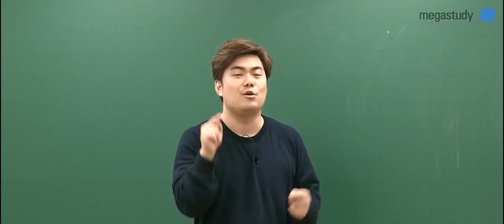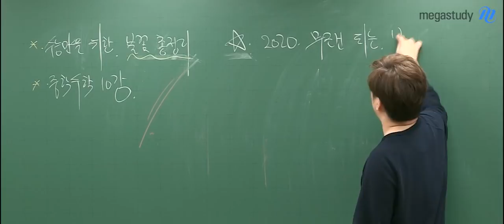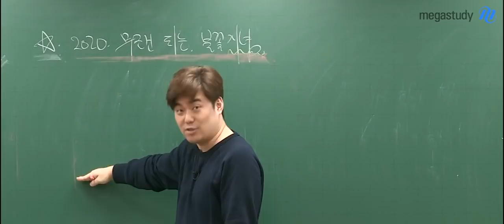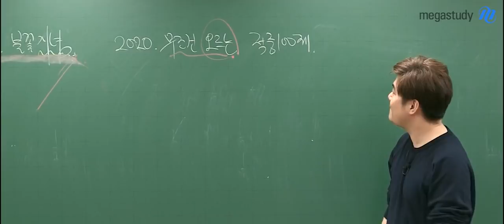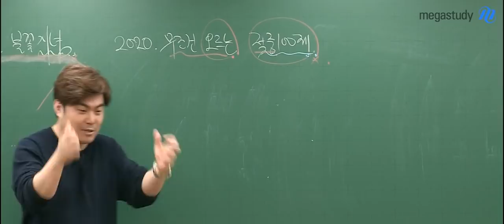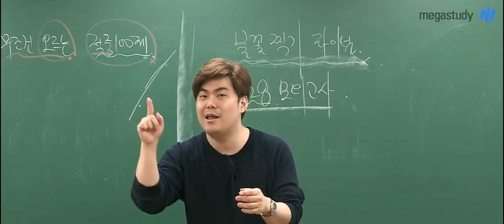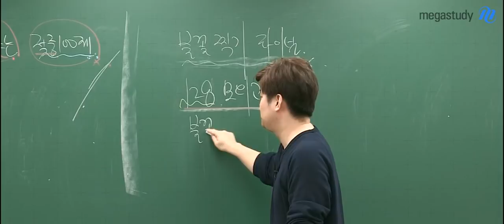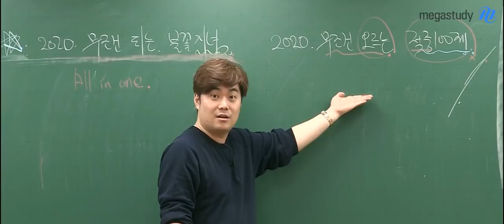[메가스터디] 수학 김성은 쌤 - 3월 이후 ★2020 불꽃수학 커리큘럼★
김성은 선생님께서
3월 이후의 학습방향과
2020 불꽃수학 커리큘럼을 소개합니다!

[수능기초]
- 수능만을 위한 불꽃 총정리
- 중학수학 10강

[개념완성]
- 2020 무조건 되는 불꽃 개념

[문제풀이]
- 2020 무조건 오르는 적중 100제

[파이널]
- 불꽃찍기 파이널
- 128 모의고사
- 불꽃 파이널 모의고사 3회

김성은 선생님의 불꽃처럼 열정적인 강의 함께하세요!